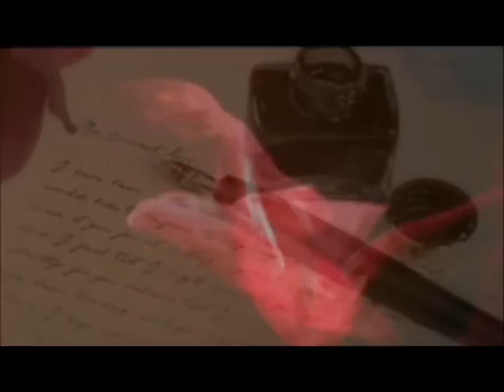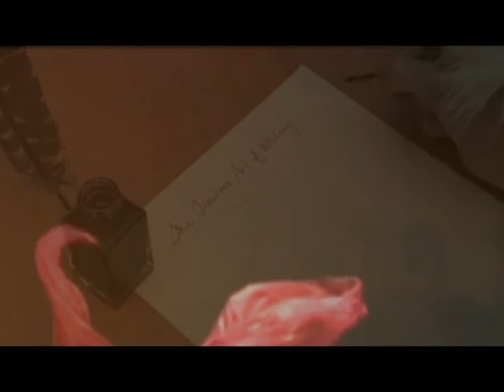POESIE E AFORISMI, Noemi Garbo. Cyrano de Bergerac, Edmond Rostand.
Appuntamento ogni venerdì con la poesia, piccoli estratti da opere della letteratura del mondo e italiana e aforismi poetici di personaggi celebri.